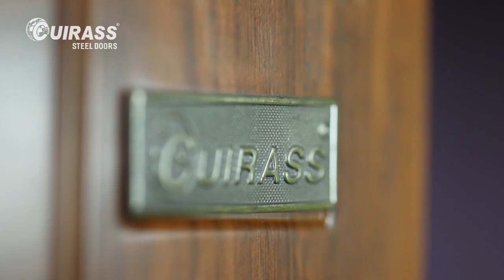Cuirass Corporate Video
Production and Post Production by Third Axis